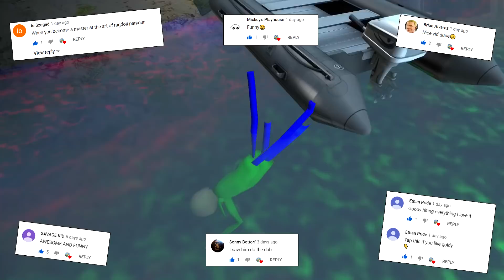Garry's Mod not ordinary ragdolls/crazy Baldi falls [MOD: Baldi's basics]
coming soon new video...

This series contains a selection of Baldi falls to test the physics of the game.